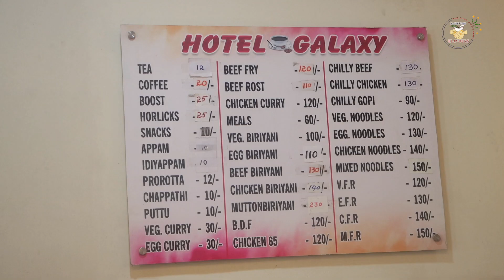HOTEL GALAXY | LOCATION 36 | ERNAKULAM | THE FOOD DICTIONARY | SAFEGUARD FLAVOURS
Hotel Galaxy,
Vazhakkala

274e, Crash Rd, Colony Stop, Vazhakkala, Kochi, Kerala 682021